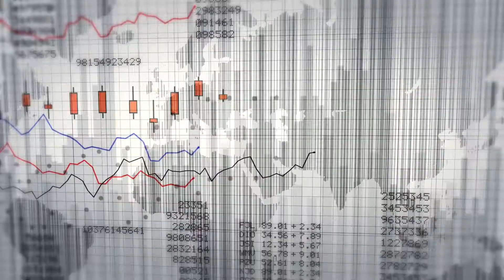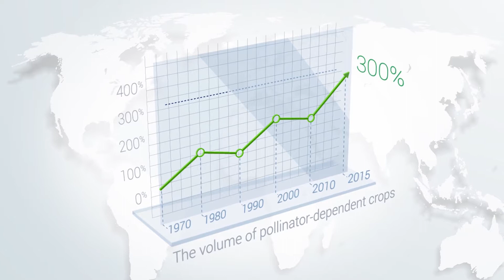Sometimes the Smallest Things Can Have the Biggest Impacts!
Join IPBES on a journey of discovery - to understand the value of bees, birds, bats, butterflies and other pollinator heroes to food production and human well-being.

Part 1 of 5 short videos exploring the IPBES Assessment of Pollinators, Pollination and Food Production.